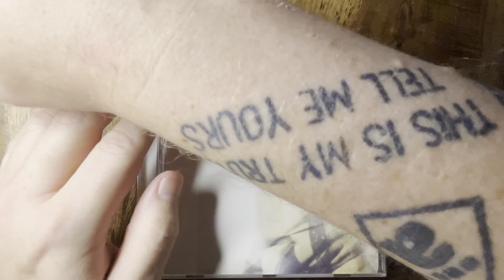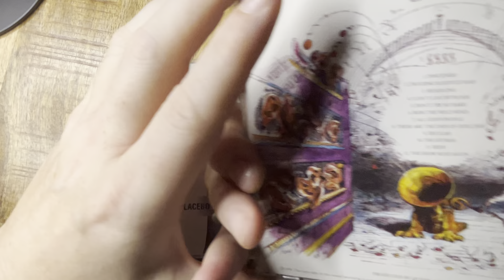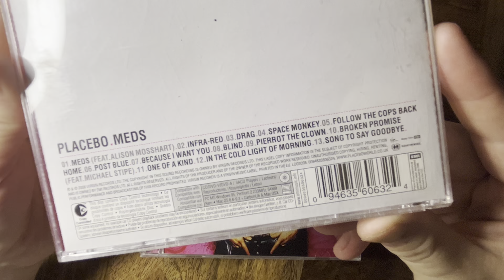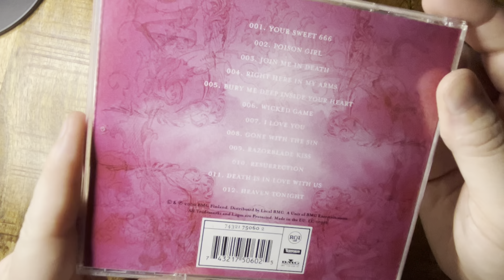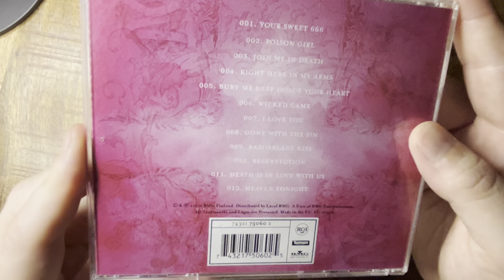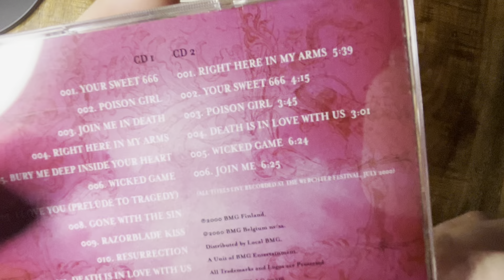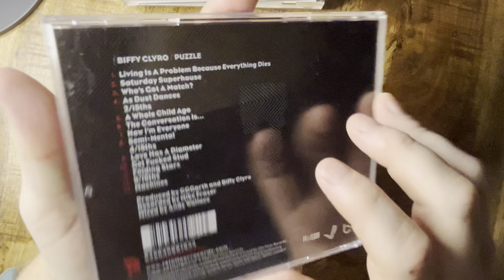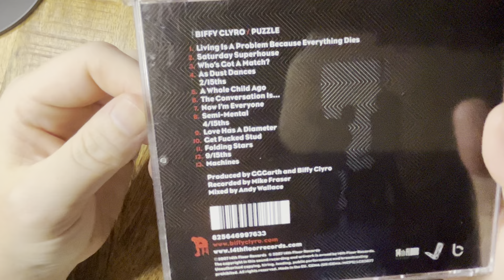Mijn Top 5 Favoriete Rock Albums!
Eens een keer wat anders dan comics! In navolging van Michael Minneboo bij deze een kijkje in mijn muzieksmaak met 5 van mijn meest favoriete rock albums die ik op CD in huis heb :-)